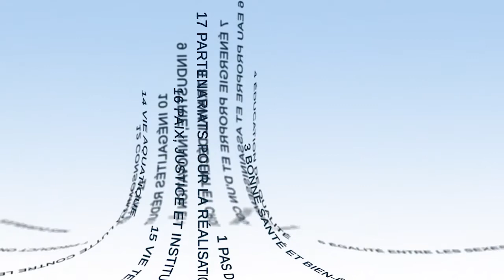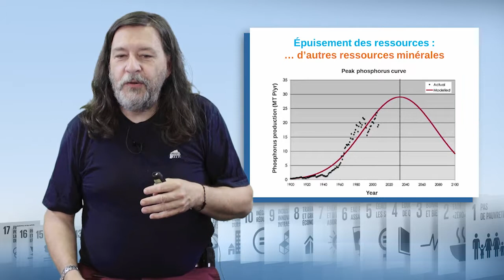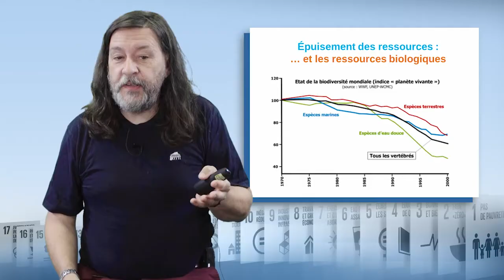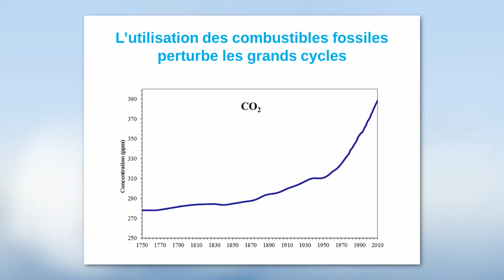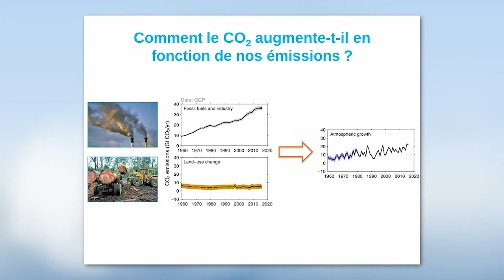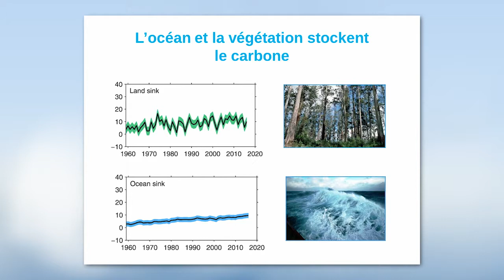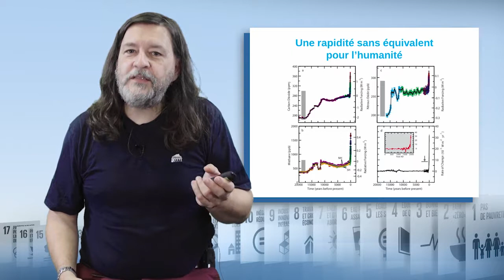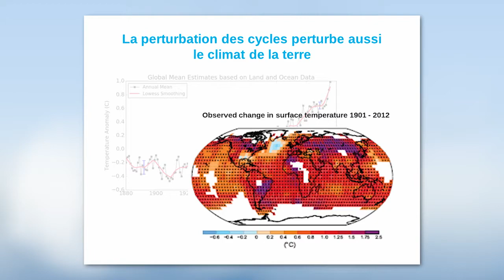Истощение природных ресурсов и нарушение земных циклов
Николя Виови (Nicolas Viovy), инженер Комиссариата по атомной и альтернативным видам энергии (CEA), представляет в этом видео основные проблемы, связанные с исчерпаемостью природных ресурсов (минеральных или биологических) и нарушением основных биогеохимических циклов Земли, в частности цикла углерода.